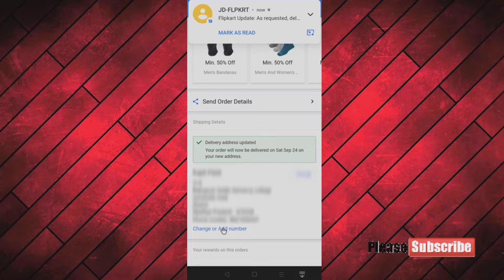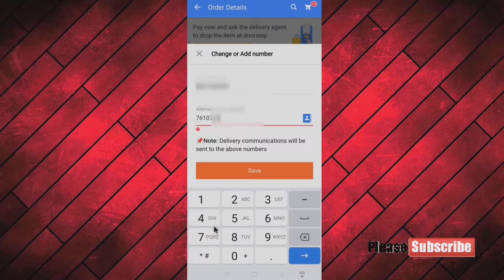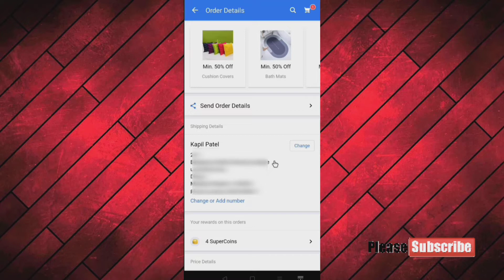Flipkart ( shopsy ) par order karne ke बाद अपना address kaise change kare 👍☝️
Flipkart पर Order करने के बाद अपना Address Or Mobile Number चेंज कैसे करे

ORDER KARNE KE BAAD ADDRESS CHANGE KARE

FLIPKART, order karne ke baad mobile number change kaise kare

how to change address after order in flipkart

Flipkart return product👇👇❤️🔥🔥